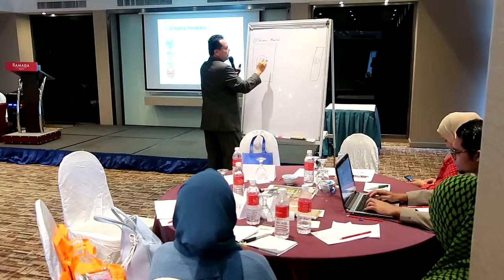Aktiviti Bengkel KIK 34